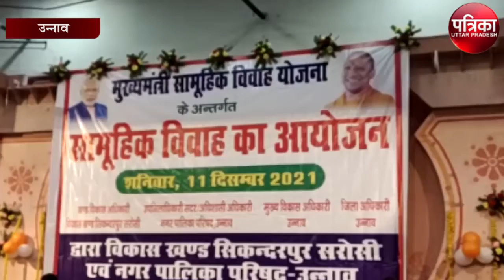मुख्यमंत्री सामूहिक बाल विवाह योजना, लिए गए सात फेरे, हुआ निकाह